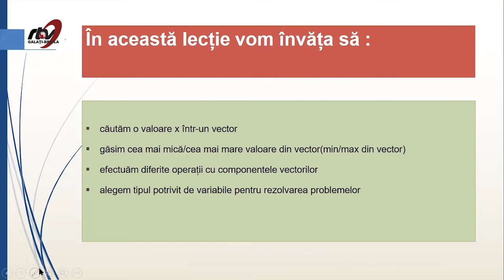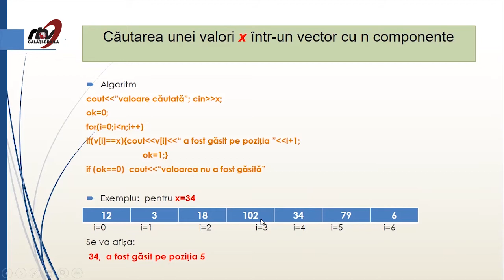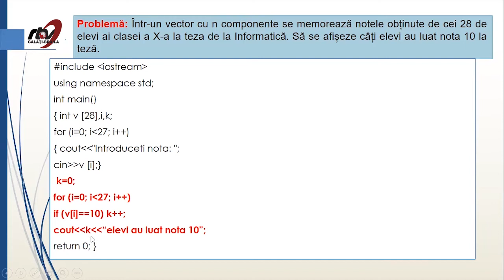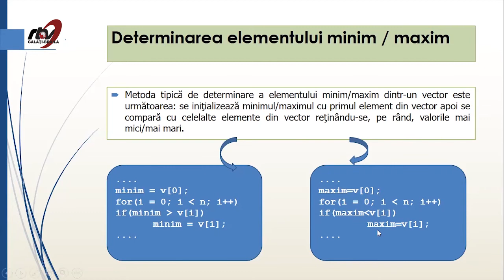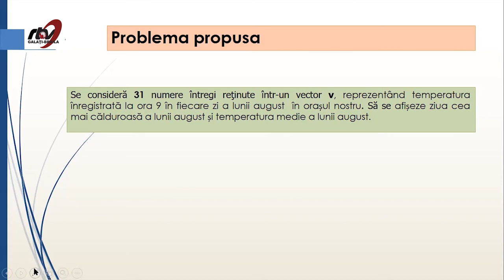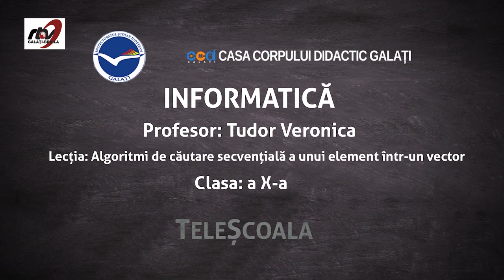Informatică - Clasa a 10-a - Algoritmi de căutare secvenţială a unui element într-un vector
TeleŞcoala - Informatică - Clasa a 10-a - Algoritmi de căutare secvenţială a unui element într-un vector